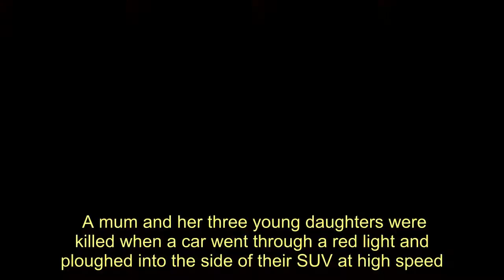Mum and three daughters killed as driver ignores reds light and ploughs into car - Today News